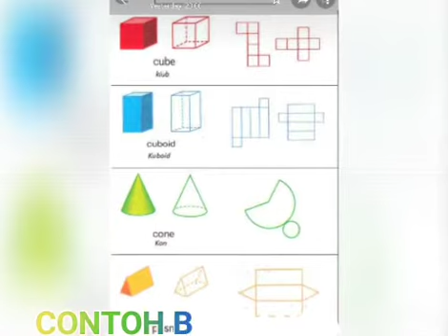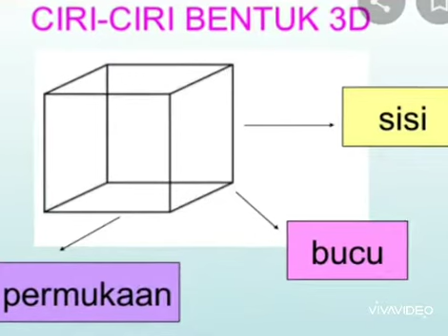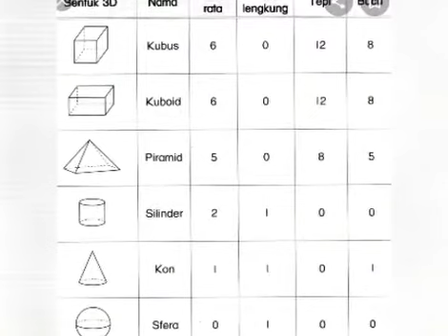Membina bentuk 3D